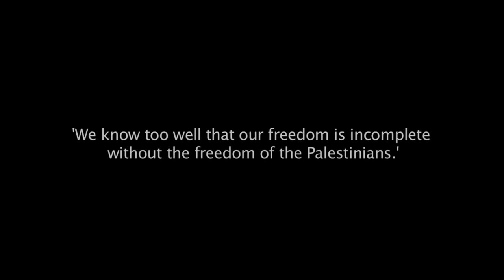Commemorating NAKBA 75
Make Apartheid History -  short video explaining why. With with Leila Sansour, Reem Talhami,  Iman  Aoun, Sliman Mansour, Atef Abu Saif, Issam Aruri, Adjoa Adoh, Juliet Stephenson, Ken Loach, Dave Randall, and our beloved Jeremy Hardy.